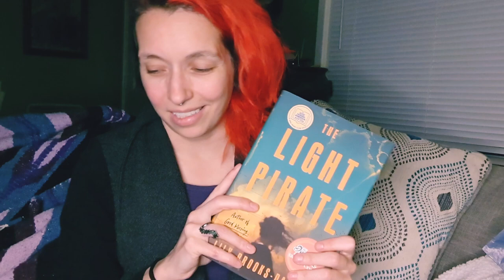a couple of books and cat cameos || Reading Vlog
A quick and quiet reading vlog with many kitty cameos. I haven't been feeling well so it's a low key kinda vlog.

Musician: Xuxiao